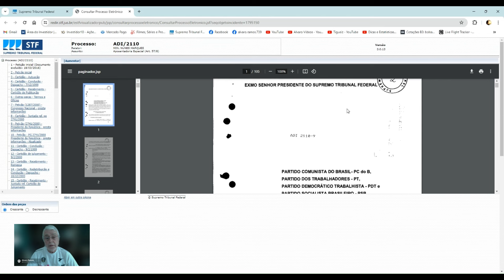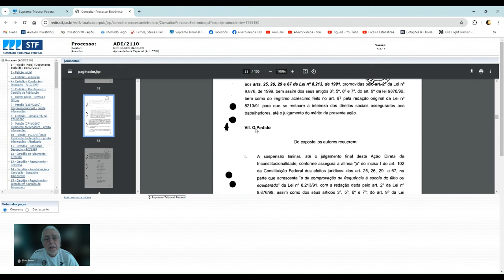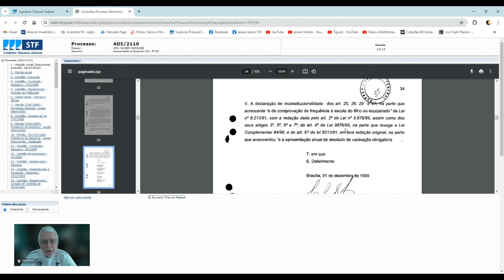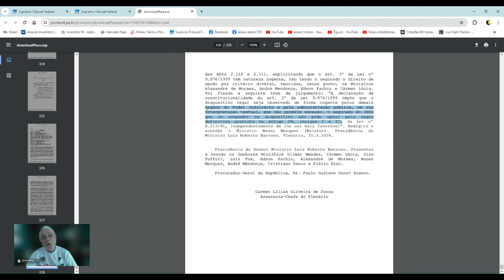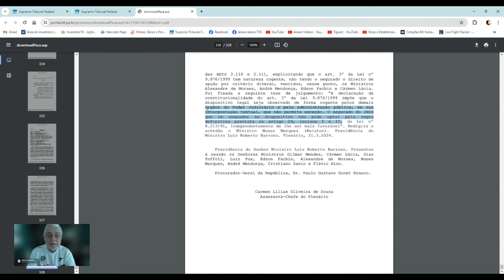REVISÃO DA VIDA TODA - O Acórdão Da Confraria Do Mal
Acórdão do julgamento das ADI's 2110 e 2111 do STF